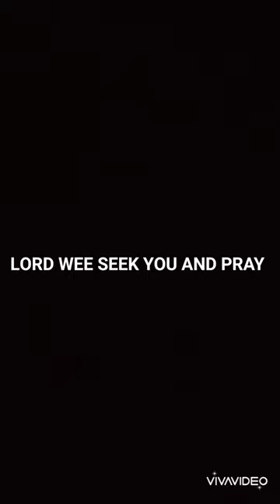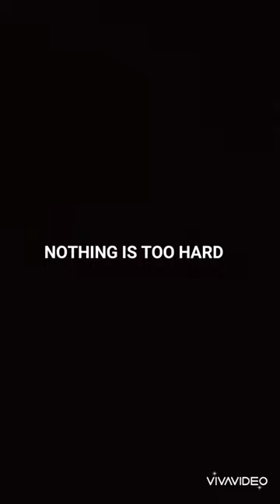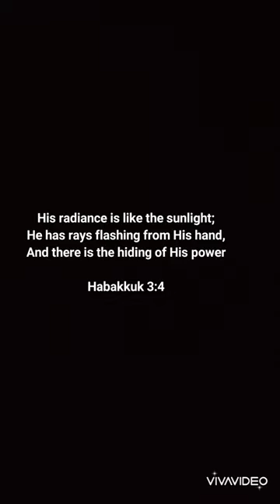Lord we desire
I heard these song few years ago in heaven while we were praying for our nation. It was a sweet and mighty  presence of God.

Lord we humble ourselves
Lord we seek you and pray
Come heal our land
And hear our prayer

CHORUS
More of your glory
More of your grace
More of your glory Lord

Lord change our minds
And touch our hearts
Nothing is too hard
For you my God